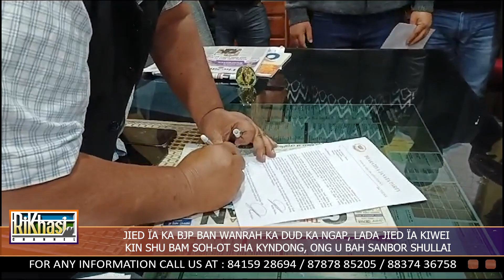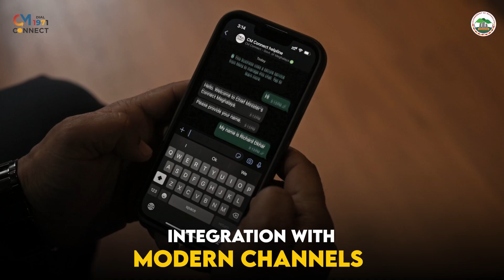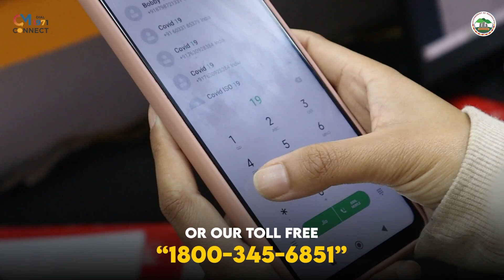JIED ÏA KA BJP BAN WANRAH KA DUD KA NGAP, LADA JIED ÏA KIWEI KIN SHU BAM SOH OT SHA KYNDONG, ONG U B